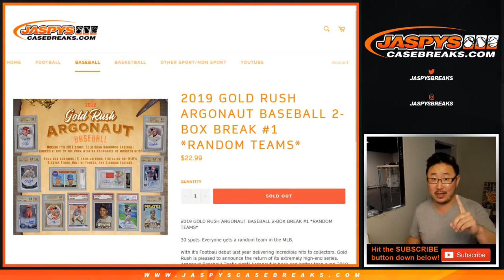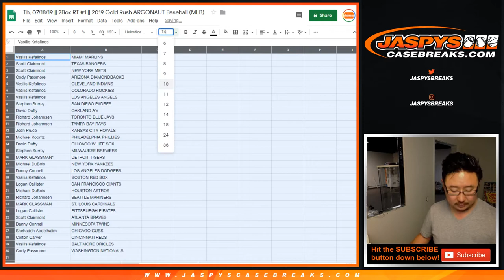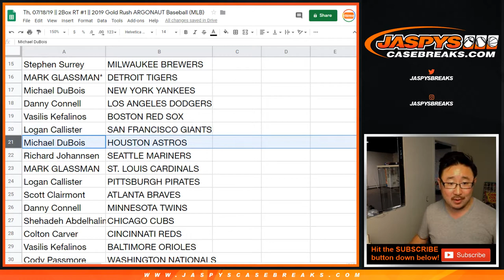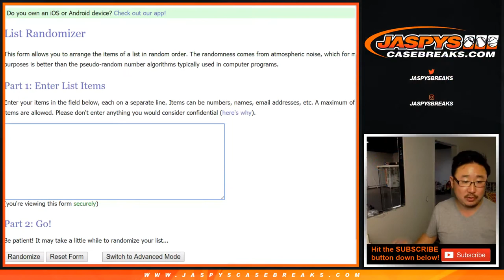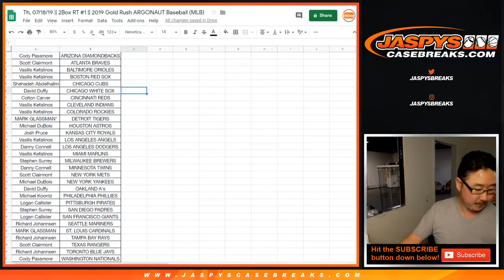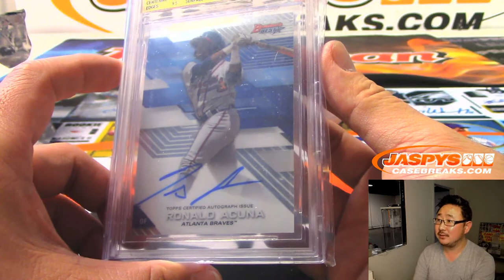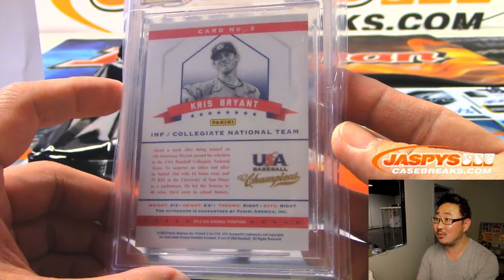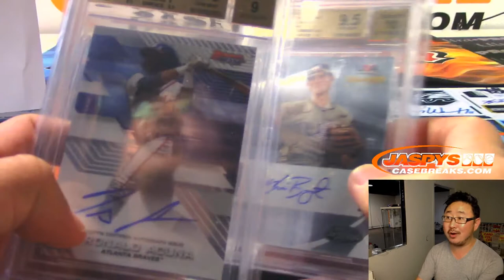Th, 07/18/19 || 2Box RT #1 || 2019 Gold Rush ARGONAUT Baseball (MLB)